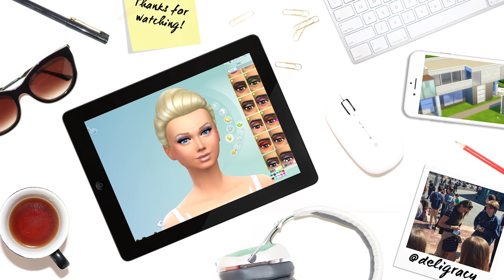Let's Play The Sims 4 DINE OUT | Foodies | Part 12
Hope you enjoy the latest vid xoxoxox Check out my INSTAGRAM @deligracy, SNAPCHAT: deligracy and keep updated on TWITTER @deligracy TWITCH LIVE STREAMING

Deligracy
Red Hill
VIC, AUSTRALIA
3937